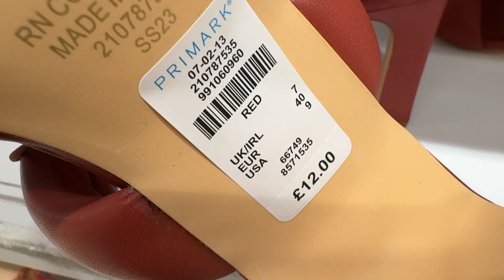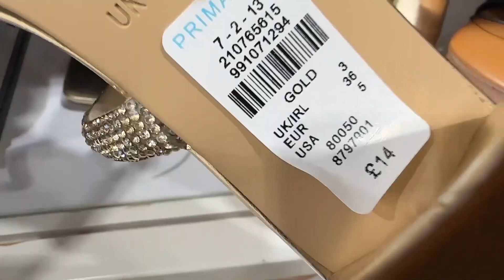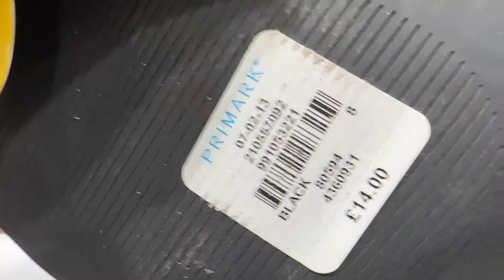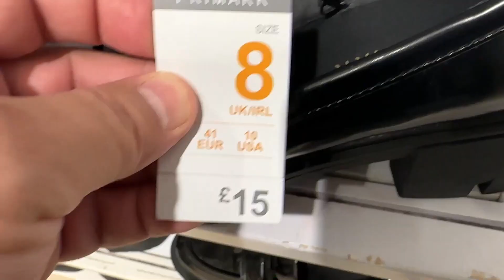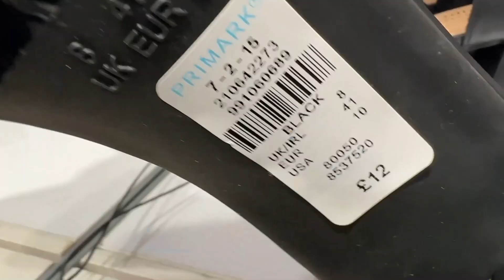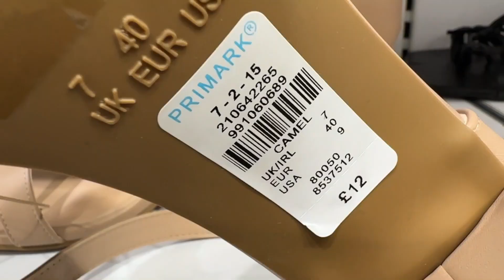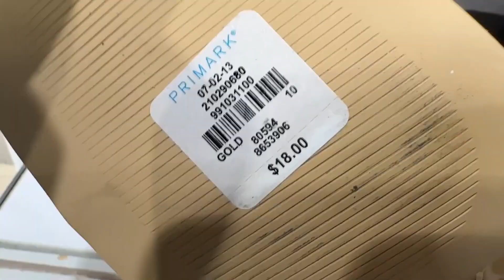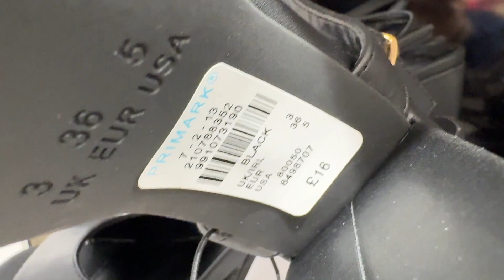Primark women's Shoes new collection - October of 2023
World amazing shoes design plus amazing prices